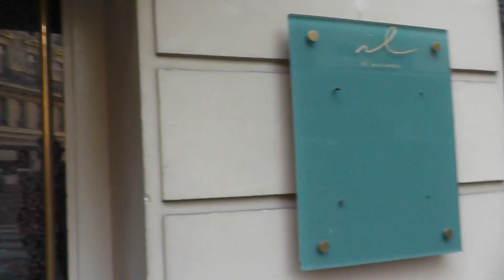Unit Lost In Paris! Vlog Part 2 - Welcome to Kirioth's Room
Stylosa and Kirioth headed over to France for a very special Ubisoft Shootmania Storm event. This is not the event, or anything to do with the event. This is Unit Lost in Paris, part 2, enjoy :p